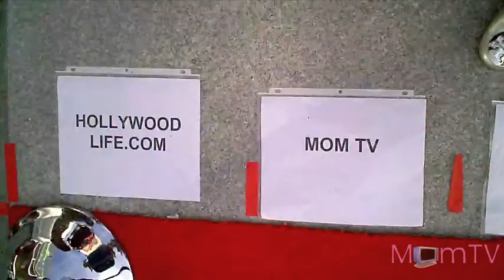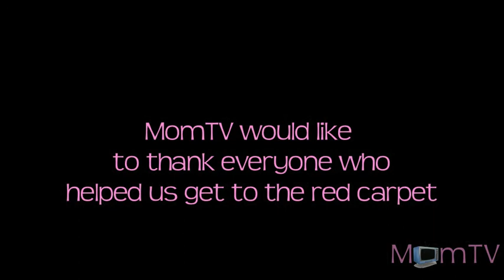MomTV Red Carpet Report- People's Choice Awards 2010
MomTV Hosts, Lee Allport & Leah Segedie, covered the 2010 People's Choice Awards on the red carpet.

This event was broadcast live on CBS Television Wednesday, Jan. 6, 2010 and was hosted by Queen Latifah. MomTV will be airing the footage of this event on their site on Ms. Allports Live Show Channel My Sentiment Exact Lee the following day, January 7th 2010. The footage will include a video diary from Lee Allport, correspondent, and her trip to Los Angeles.